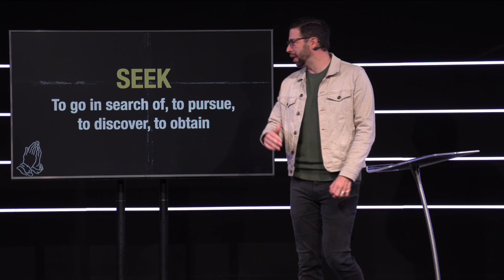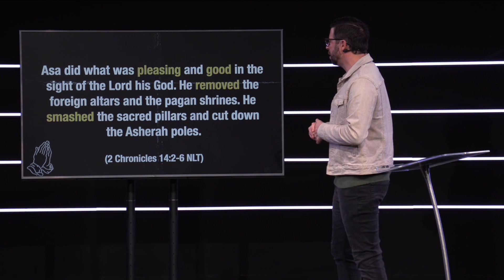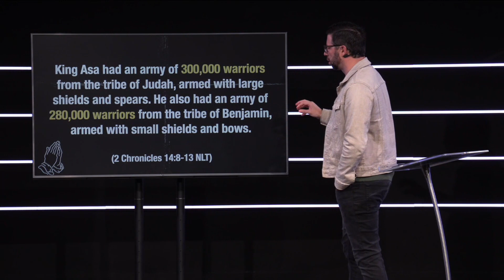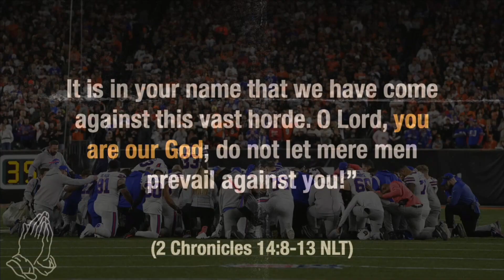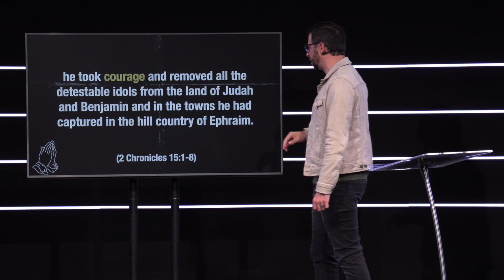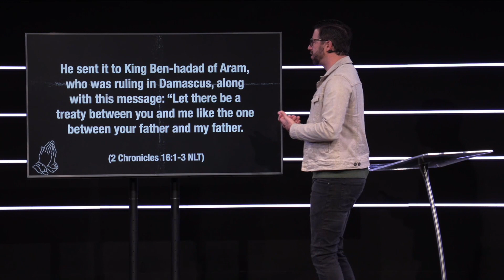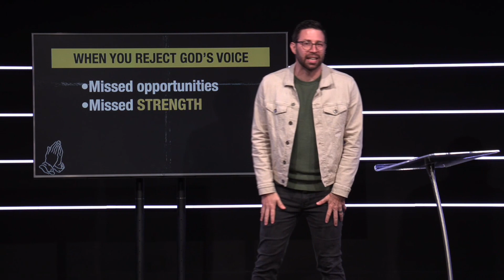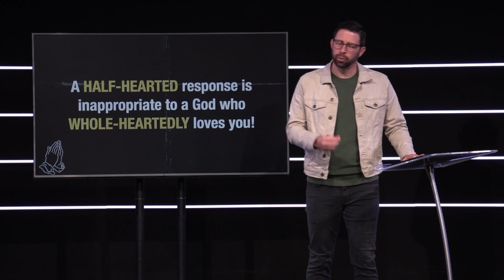What is God seeking?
We can’t wait to be back together with all of our OSC family today! Join us as we seek God together!